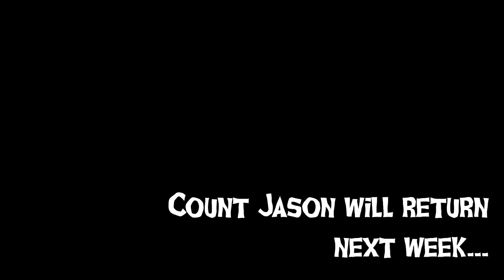Count Jason's Clown Art!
Send in the Clowns... Count Jason returns with another new and fun installment of Thriller Chiller Theater!

It's the 7BAP Shocktober Surprise! Every Tuesday and Saturday in October, the 7BAPSignatureSeries will be dropping spooky-themed goodies! You can expect Signature Series Pops, Handmade by Robots, VHS, Video Games, Cards, and much more!

Check them out every Tuesday & Saturday on 7bucksapop.com!

This Saturday you can pick up David Howard Thorton as Art the Clown from the smash hit Terrifier! Details at the link...

That's all for now. So until next time, you stay safe out there... if you can...